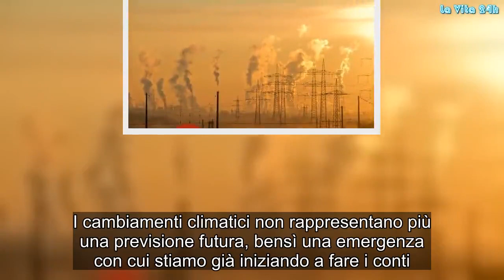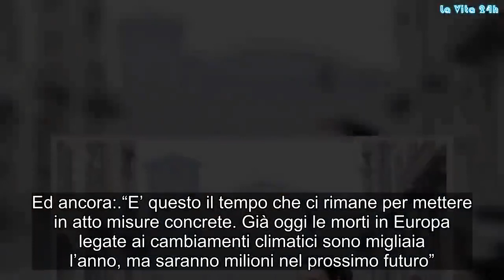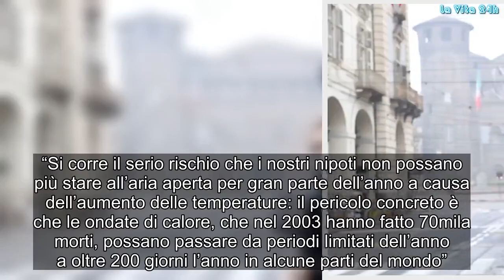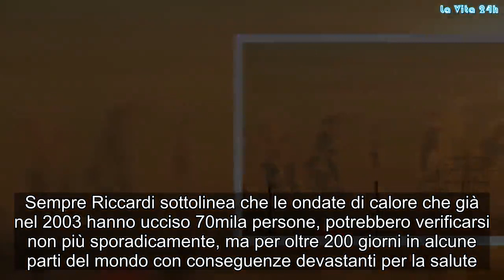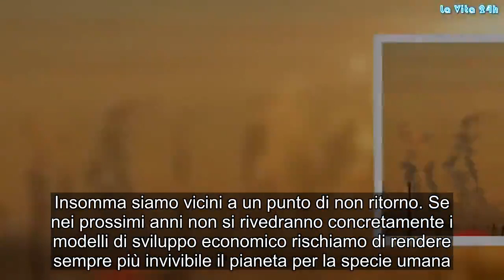Clima, Sos pianeta: restano solo 20 anni per salvarlo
I cambiamenti climatici non rappresentano più una previsione futura, bensì una emergenza con cui stiamo già iniziando a fare i conti. In particolare Walter Ricciardi, presidente dell’Istituto superiore di sanità, delinea un quadro a tinte fosche, stimando che restano ancora:

“Due generazioni, ovvero 20 anni, per salvare il pianeta dai cambiamenti climatici e dagli effetti devastanti che questi avranno sulla salute dell’uomo e dei territori”.

Ed ancora:

“E’ questo il tempo che ci rimane per mettere in atto misure concrete. Già oggi le morti in Europa legate ai cambiamenti climatici sono migliaia l’anno, ma saranno milioni nel prossimo futuro”

Cambiamenti climatici e futuro del pianeta
Walter Ricciardi ha prospettato questo scenario sempre più probabile, durante il primo simposio scientifico dedicato a “Salute e cambiamento del clima”, in corso a Roma. Insomma per invertire la rotta bisogna agire con politiche mirate a preservare l’ambiente in cui viviamo. In caso contrario Riccardi, prospetta un futuro da incubo per le prossime generazioni:

“Si corre il serio rischio che i nostri nipoti non possano più stare all’aria aperta per gran parte dell’anno a causa dell’aumento delle temperature: il pericolo concreto è che le ondate di calore, che nel 2003 hanno fatto 70mila morti, possano passare da periodi limitati dell’anno a oltre 200 giorni l’anno in alcune parti del mondo”.

Cambiamenti climatici e rischi per la salute
Va tenuto conto che il global warming, ovvero il riscaldamento globale del pianeta, ha un impatto diretto sulla salute. Sempre Riccardi sottolinea che le ondate di calore che già nel 2003 hanno ucciso 70mila persone, potrebbero verificarsi non più sporadicamente, ma per oltre 200 giorni in alcune parti del mondo con conseguenze devastanti per la salute. Basti solo pensare, aggiunge sempre Riccardi che:

“l’Organizzazione mondiale della sanità parla di vari milioni di morti legate ai cambiamenti climatici ed in Italia ben il 12% dei ricoveri pediatrici in ospedale sono connessi all’inquinamento”

I decessi causati dall’inquinamento sono 9 milioni l’anno e secondo le previsioni potrebbero raddoppiare entro il 2050. A sostenerlo è Philip Landrigan, esperto del Boston College, sempre nel corso del simposio su ‘Cambiamenti climatici e salute’. Inoltre il 92% di queste morti si sono verificate nei paesi più poveri e molte delle vittime sono bambini. Insomma siamo vicini a un punto di non ritorno. Se nei prossimi anni non si rivedranno concretamente i modelli di sviluppo economico rischiamo di rendere sempre più invivibile il pianeta per la specie umana. Gossip, # LaVita24h,